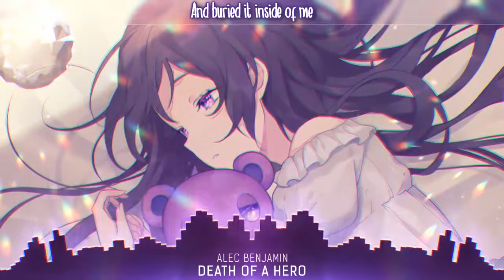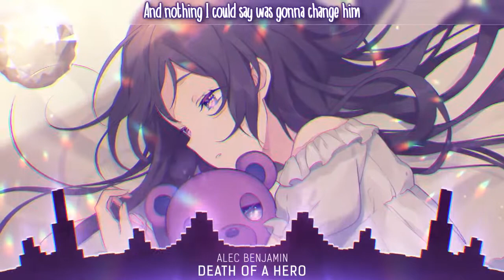Nightcore - Death Of A Hero - (Lyrics)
Nightcore - Alec Benjamin -  Death Of A Hero | Lyrics

 Song Information
Artist: Alec Benjamin
Song Name: Death Of A Hero